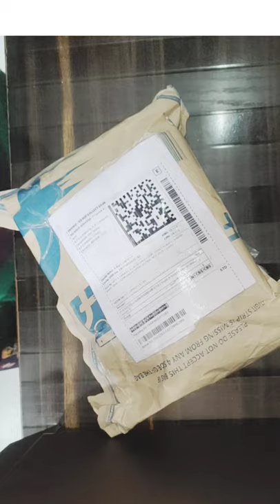women ankle length winter socks Unboxing#shorts